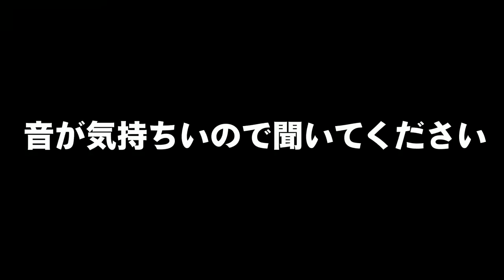【攻略】今だけ!!ミステリーゾーンで１番早く太鼓を叩けるスペシャルが判明!!【スプラトゥーン２】